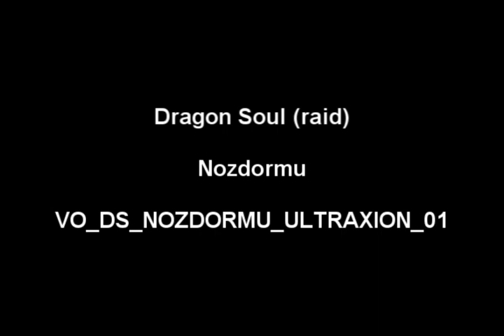Nozdormu - Dragon Soul - Patch 4.3 - Voiceovers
4.3 PTR datamined.

All copyright to Blizzard Activison.